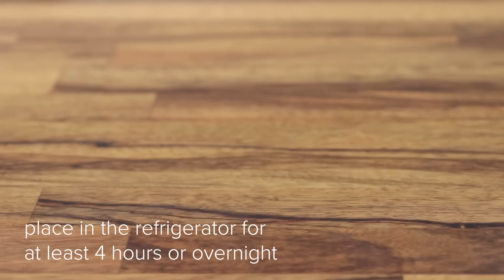Overnight Oats – 5 Easy & Healthy Recipes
5 easy overnight oats recipes - easy make ahead breakfasts are very important to many people who do not have time to prepare a healthy breakfast every morning.  With these easy and healthy overnight oats to can plan you breakfast for all the week. Whether you prefer blueberry overnight oats, Chocolate & banana overnight oats or tropical flavors like pina colada overnight oats, here you will find your favorite flavors.

►Equipment I Used in This Video
*Every purchase you make supports my content creation.

Blueberry overnight oats:
Ingredients:
1/2 cup (45g) Rolled oats
1 tablespoon Chia seeds
1/2 cup (45g) blueberries
Pinch salt
1/4 cup (70g) Greek yogurt
1-2 teaspoons Maple syrup
1/2 cup (120ml) Almond milk or any milk of your choice
slivered almonds and blueberries for topping

Chocolate & banana overnight oats:
Ingredients:
1/2 cup (45g) Rolled oats
1 tablespoon Chia seeds
1 tablespoon Cocoa powder
Pinch salt
1/4 cup (70g) Greek yogurt
1-2 teaspoons Maple syrup, optional
1/2 cup (120ml) Almond milk or any milk of your choice
1/2 Banana
Chocolate shavings and banana slices for topping

Apple pie overnight oats:
Ingredients:
1/2 cup (45g) Rolled oats
1 tablespoon Chia seeds
Pinch salt
1/4 cup (70g) Greek yogurt
1/2 cup (120ml) Almond milk or any milk of your choice
1/2 Apple, grated
1/2 teaspoon Cinnamon
1-2 teaspoons Honey/maple syrup, optional
Walnuts

Pina colada overnight oats
1/2 cup (45g) Rolled oats
1 tablespoon Chia seeds
2oz (60g) Pineapple
Pinch salt
1/4 cup (70g) Greek yogurt
1-2 teaspoons Honey/Maple syrup *optional
1/2 cup (120ml) Coconut milk or any milk of your choice
1 tablespoon Desiccated coconut
1/2 teaspoon Vanilla extract
Pineapple chunks and desiccated coconut for topping

Peanut butter & jelly overnight oats:
Ingredients:
1/2 cup (45g) Rolled oats
1 tablespoon Chia seeds
Pinch salt
1/4 cup (70g) Greek yogurt
1/2 cup (120ml) Almond milk or any milk of your choice
2 tablespoons Natural peanut butter
2 tablespoons Fruit jam of your choice
Crushed peanuts and natural peanut butter for topping

Directions:
1. Place all ingredients into a large glass container/bowl and mix until combined.
2. Transfer to a jar or a glass. Place in the fridge for at least 4 hours or overnight.

I would really appreciate if you could help and contribute to the community by translating the video into another language